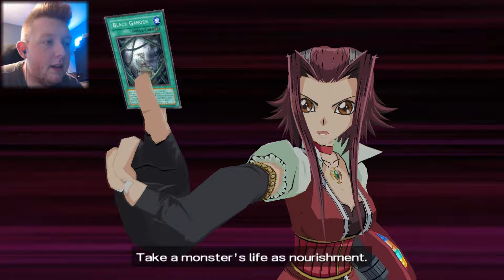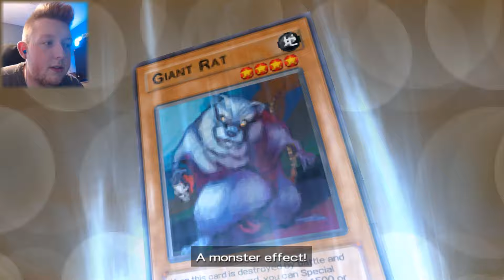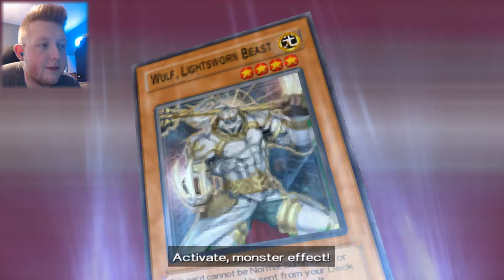THE WORST DECK POSSIBLE | Let's Play Yu-Gi-Oh! Tag Force 4 | EP02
It's time to hit the streets of Neo Domino City and the Satellite to TURBO DUEL! Join us as we pair up with Yusei, Jack, Crow, Akiza and more to protect the world from the Dark Signers!